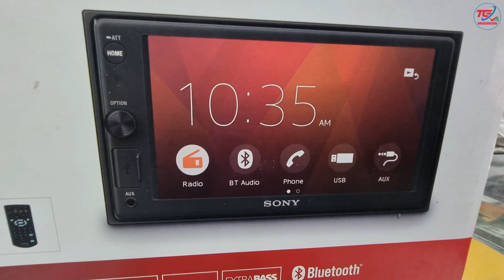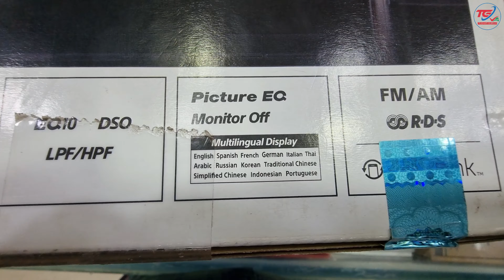Sony Touch Screen For Cars | XAV-1500 | Full Touch | Mirror Link BT | USB External Mike 6268777684